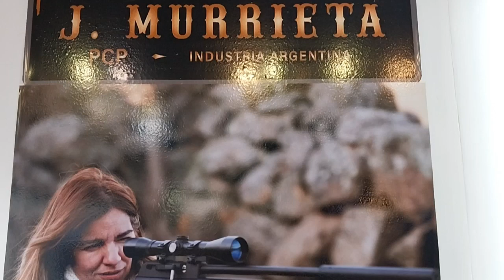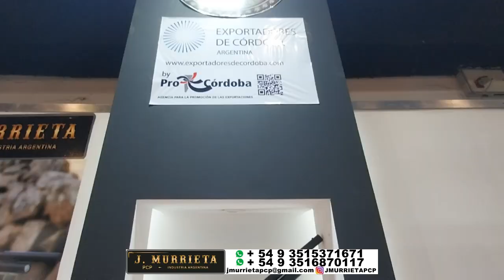MURRIETA PCP TEL: + 54 9 3515371671 / + 54 9 3516870117. INSTAGRAM: JMURRIETAPCP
MURRIETA PCP TEL: + 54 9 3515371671 / + 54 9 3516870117. INSTGRAM: JMURRIETAPCP.